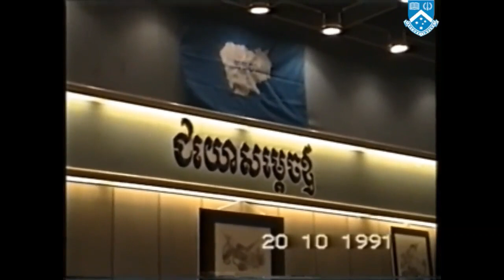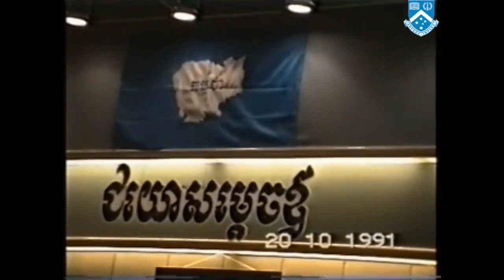សន្និសីទកាសែត​​ប្រវត្តិសាស្ត្រ​ ២០ តុលា​ ១៩៩១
២០ តុលា​ ២០២០ / October 20,2020​ - សន្និសីទកាសែត​​ប្រវត្តិសាស្ត្រ​ ២០ តុលា​ ១៩៩១

ជុំវិញ​សន្ធិសញ្ញា​ប្រវត្តិសាស្ត្រ​ ២៣ តុលា​ ១៩៩១, លោក​ ញ៉ឹក​ ជូឡុង​ ប្រធាន FUNCINPEC រៀបចំសន្និសីទ​កាសែត​ និង​រាត្រី​កម្សាន្ដ អបអរការបង្រួបបង្រួមជាតិ ក្នុង​នោះ​លោកស្រី​ ជូឡុង​ សូមូរ៉ា​ មានតួនាទីជាពិធីករ​ ។

... October,1991, Mr. Nhek Tioulong then president of FUNCINPEC organized a news conference followed by a dancing party to celebrate the soon-to-be signed historic Paris Peace Agreement between Cambodia warring parties. Tioulong Saumura was MC at the event.